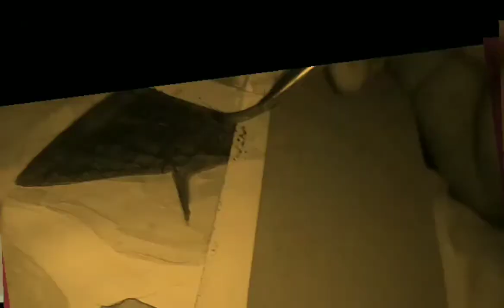Great Inventor G.D.Naidu, water colour painting.